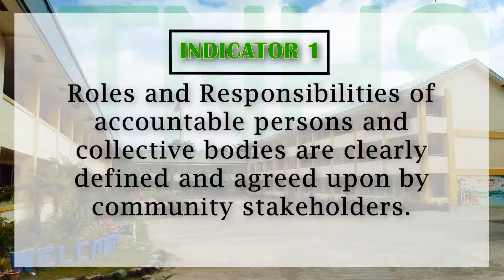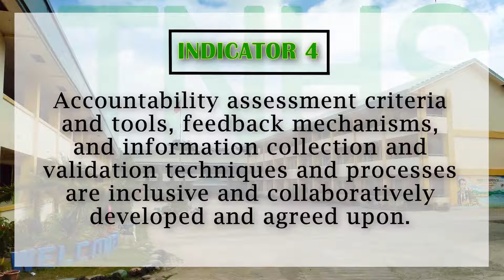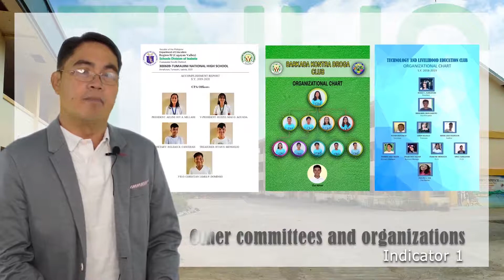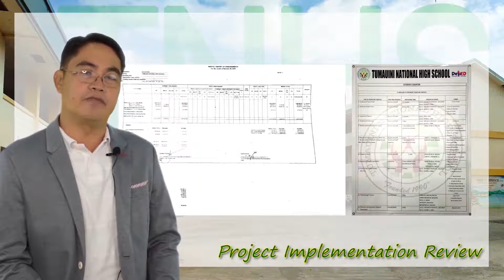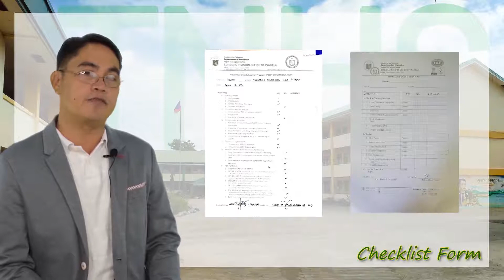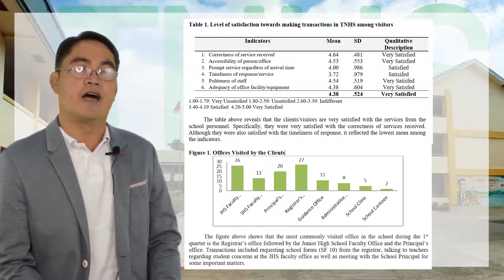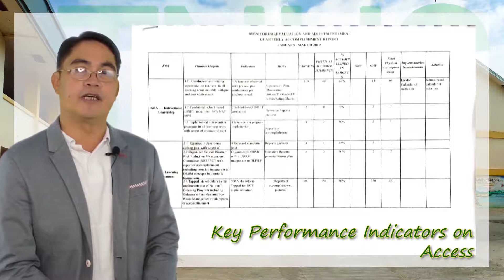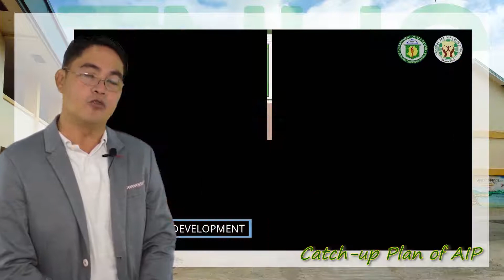TNHS Accountability and Continuous Improvement Presentation (SBM)